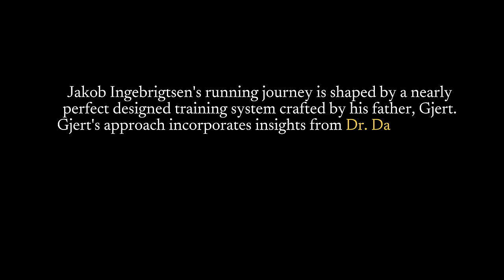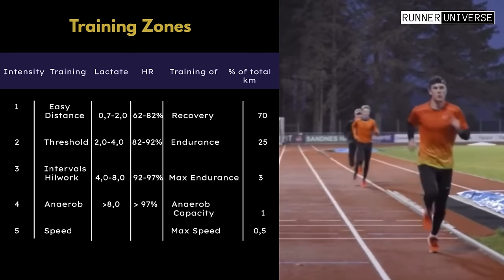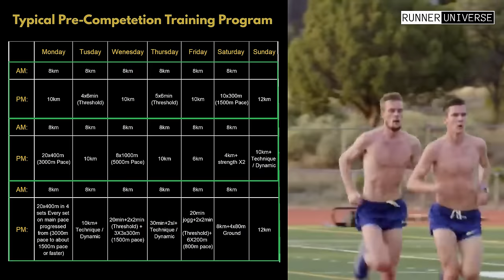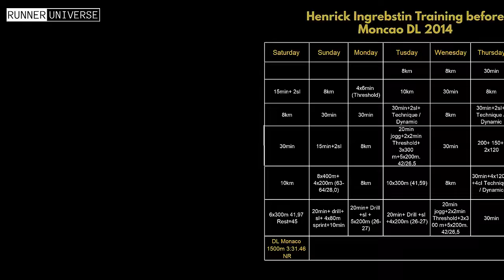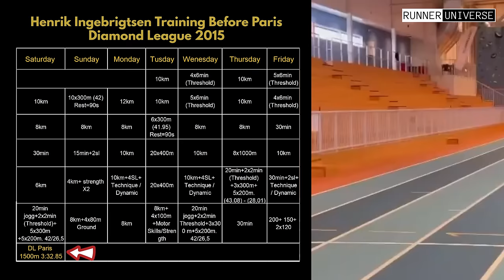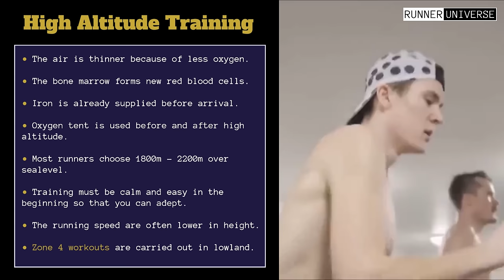Jakob Ingebrigtsen's Training System (Warm-up Secrets, Detailed Workouts Before DL Races, New Info.)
A unique insights into Jakob Ingebrigtsen's training regimen, covering warm-up routines, Diamond League workouts, training periods, INSANE 400m session, Anaerobic Threshold training, and more information you never heard before.
It required five days of dedicated effort to create this training documentary video. We utilized the provisions of "fair use" for content available on YouTube to enhance our video, aiming to provide viewers with valuable information about Jakob Ingebrigtsen's training system, which he employed to break the world record in the mile and 2000m.

In this video, we utilized various online platforms and software:
Eleven Labs: for vocal speaking enhancement.
ChatGPT: for scripting and grammar correction.
BeFunky: for visual editing of written programs and charts.
FreeSound: for background music.
CapCut: for video editing purposes.

0:00 Introduction
0:20 Jakob's Early Age
3:38 Anaerobic Threshold Training
4:03 Five Training Zones
4:24 Preparation Period
5:25 Typical Week - Preparation Period
5:33 Pre-Competition Period
6:14 Typical Week - Pre-Competition
6:23 Competition Period
7:07 Typical Week - Competition Period
7:33 Henrik Training Program before DL Races
10:44 High Altitude Training